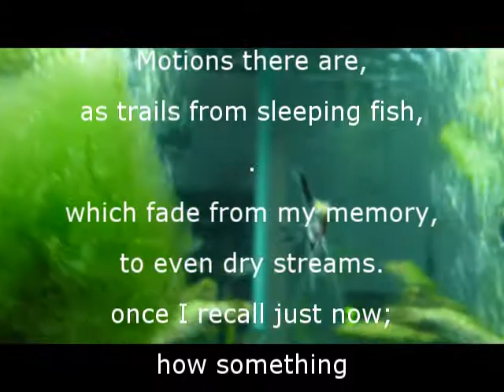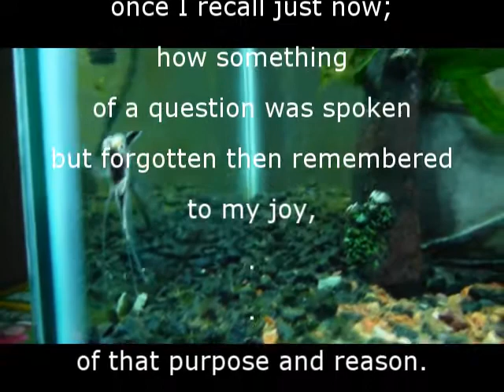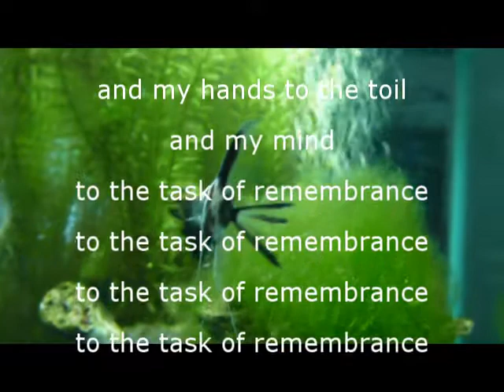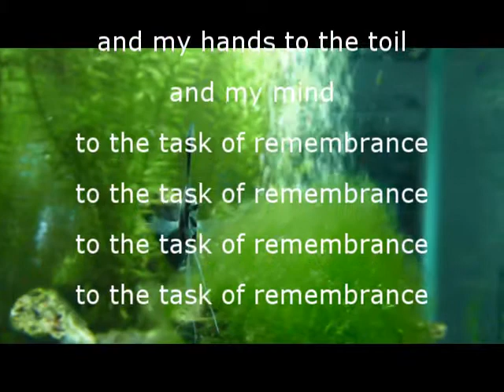Remembrance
Poetry Evan K. Harrington
Video, music Chris Vaisvil